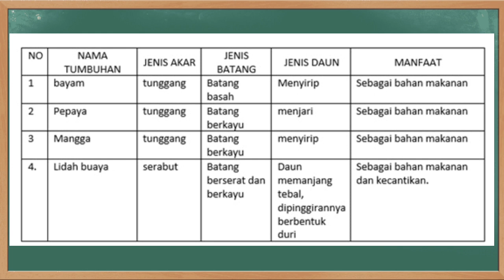Kunci Jawaban SBO TV 25 Agustus 2020 Kelas 4 SD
Soal dan Kunci Jawaban SBO TV Surabaya Hari Ini Kelas 4 SD Selasa 25 Agustus 2020